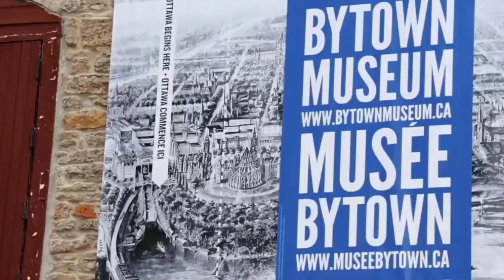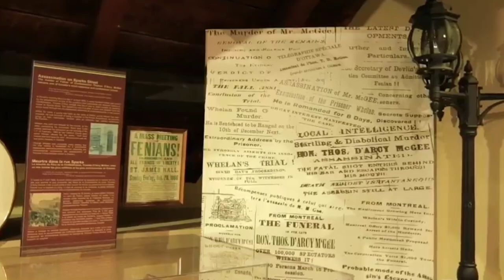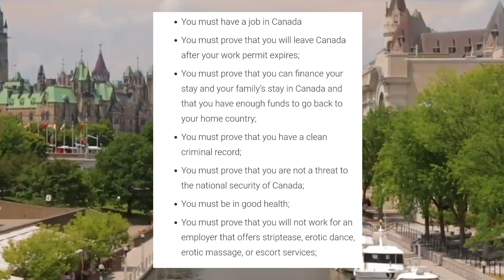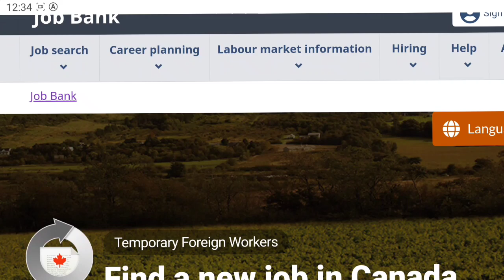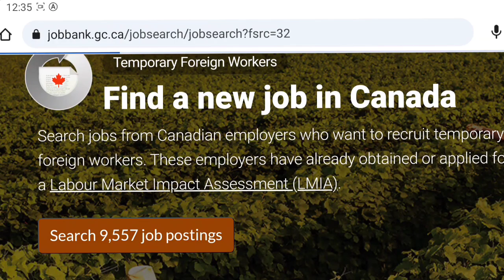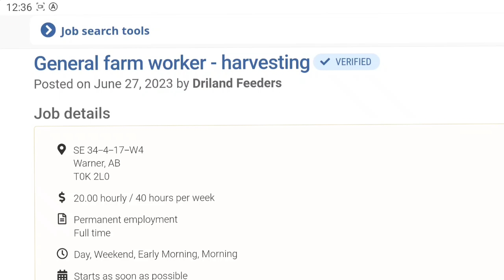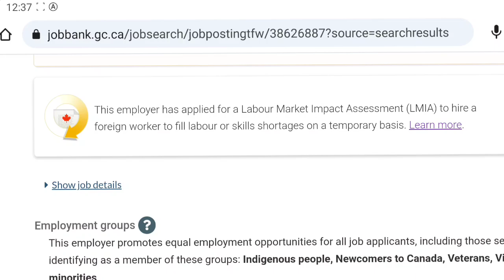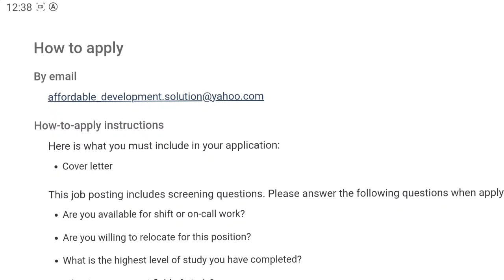Canada 🇨🇦 4 Year Free Work Visa|Job Opportunity In Canada|Free Food+Home 🀄🧩🪄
Labour Jobs in canada
Canada work visa cost
Jobs in Canada for Indian Graduates
Canada Jobs for Indian Freshers 2022
Job in Canada for Indian Freshers Salary
Job in Canada for Indian 12th Pass